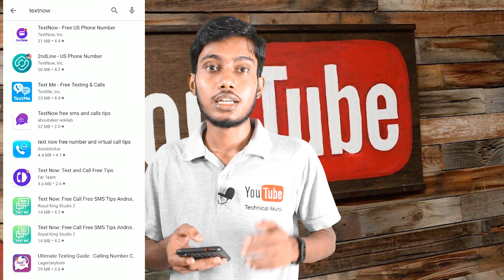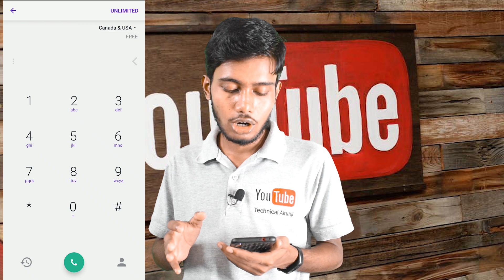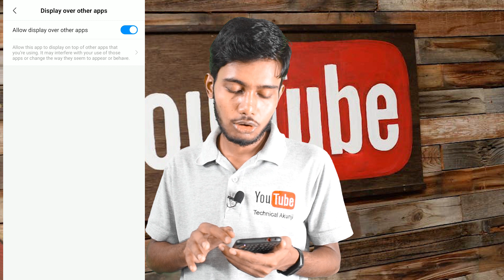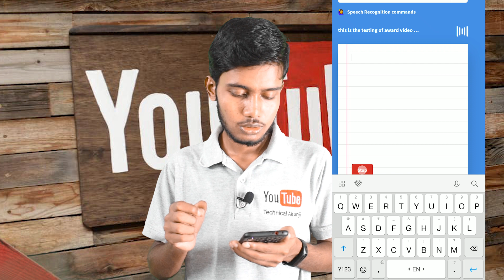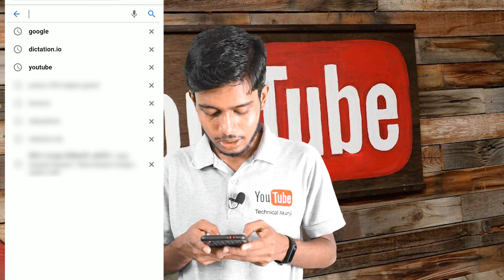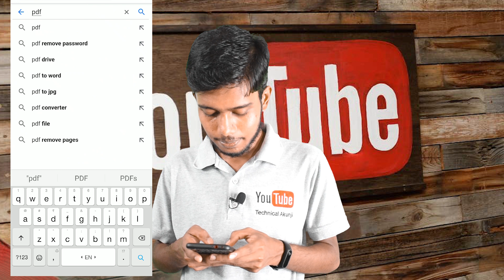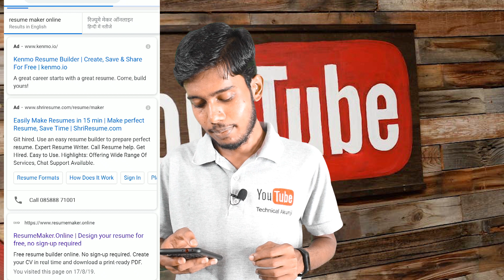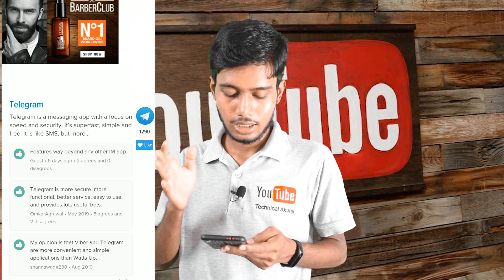5 টি অসাধারণ apps সম্বন্ধে জানুন। Automatic typing, Resume Making, Calling without Sim, Free Calling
Here are some amazing top Apps that you don't know or 5 টি অসাধারণ apps সম্বন্ধে জানুন